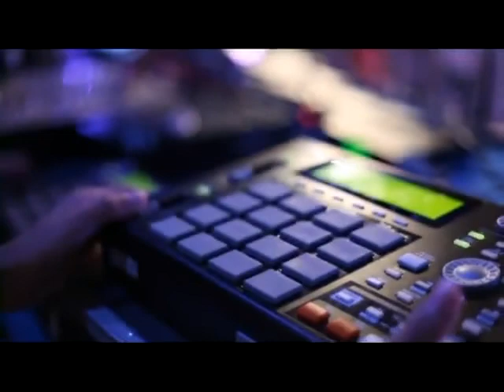MC Bola Show Cabral (DVD Boy do Charmes Ao Vivo Kondzilla) DJ Andinho Power Som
Twitter: @mcbolaoficial / @andinhopowersom  @McDanDaoMB_Ofc @McDanDaoMB_Ofc @McDanDaoMB_Ofc @McDanDaoMB_Ofc